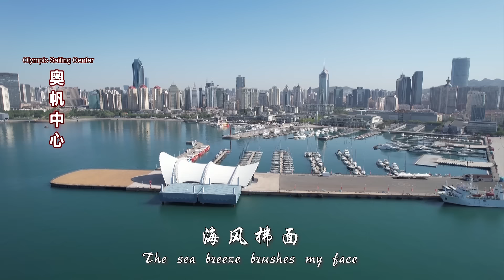Qingdao Olympic Sailing Center 奥帆中心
奥帆中心
奥帆中心碧海间，白帆竞逐映蓝天。
浪花飞溅映阳光，海风拂面心自闲。
奥帆中心连世界，友谊之舟共远航。

Qingdao Olympic Sailing Center
Amidst the vast blue sea stands the Qingdao Olympic Sailing Center
White sails race through the waters, reflecting the azure sky
Spraying waves glisten in the sun's golden rays
A sea breeze caresses, bringing tranquility to our hearts in every way
The Qingdao Olympic Sailing Center brings the world together
As ships of friendship set sail, embarking on an endless journey